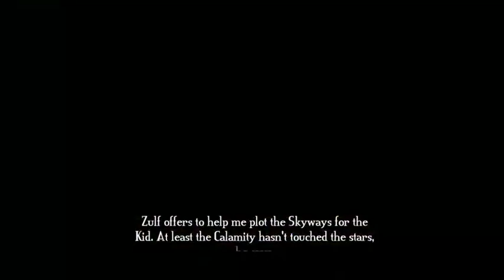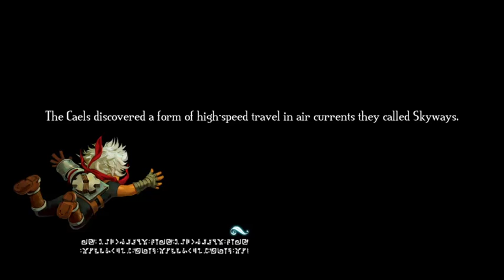Foxeh Stweams: Bastion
Twitch is a temperamental bitch